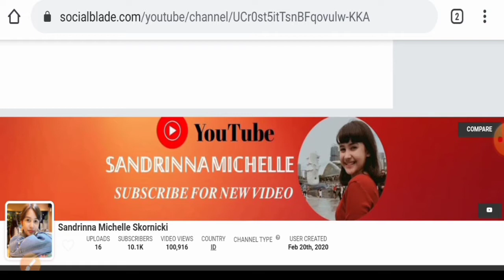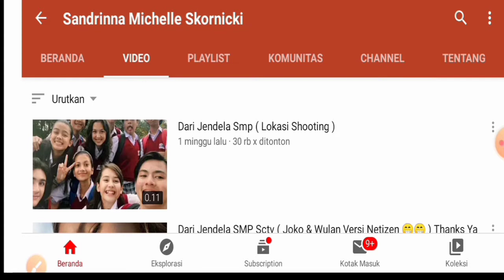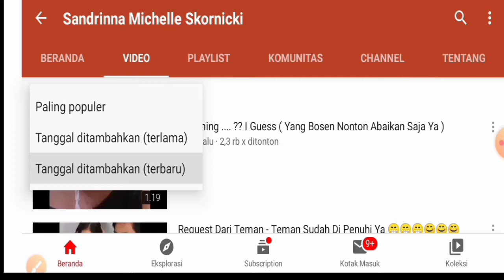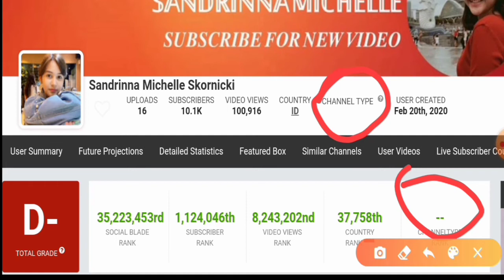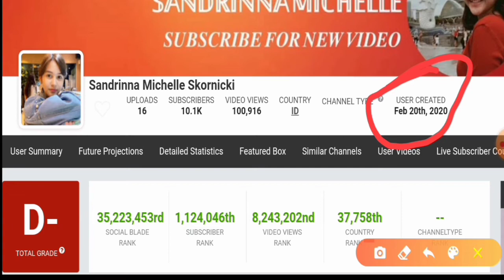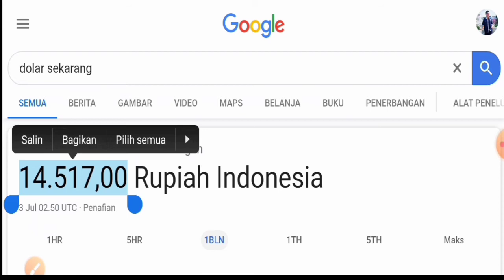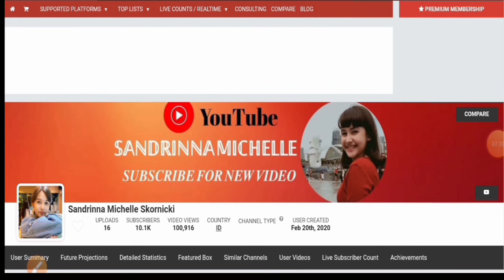Dikabarkan Lagi Dekat!! Gaji Sandrinna Michelle Dari Youtube Setiap Bulan..